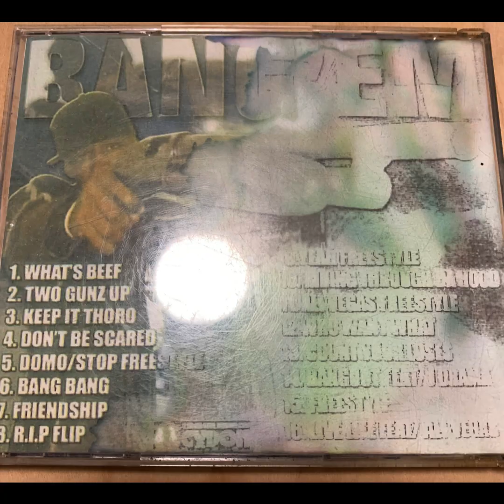Bang Em Smurf & Domination Groundwork 2 Full Mixtape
Bang Em Smurf - Topic @dominationsbg